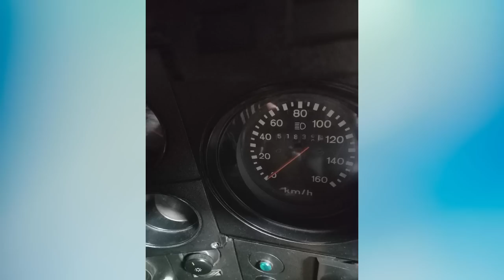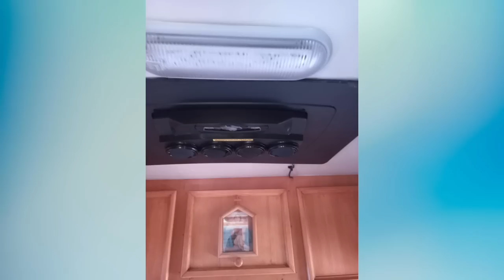ESSE É DIFERENCIADO MOTORHOME D20 ITAPOA Á VENDA CASA COM PLACA SOLAR BANHEIRO É SÓ VIAJAR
🍀AULA GRATUITA 👉 COMO GANHAR DE 3 a 15 MIL POR MÊS - Usando apenas a Internet👇

DICAS DE COMO CONSTRUIR SEU MOTORHOME:
CONSTRUÇÃO ARTESANAL DE MOTORHOME:
Como construir sua Kombi home artesanal
 Vendo moto home
D20 ano1989 motor maxion turbinada 5 marchas montagem da casa 2003 pela Itpoa modelo petit
2 cama de casal montada
1 cama que pode se transformar em mesa para 4 pessoas
Aquecedor de passagem para água quente
2 placas solares
2 baterias para casa 1 grande 150    w e outra de 100w
Seacador de toalha no banheiro
Caixa de detrito 150l
Caixa de água servida de 120l
Caixa de água potável de 150l
Rádio PX
4 pneus semi novos
Step em condições
Macaco-prego para 6t
Carteira B
Placa merco sul com documento 2022 pago
Câmbio e diferencial novos
2 bombas de 12v shufle para água
Valor 180
Tales
Valor 180mil